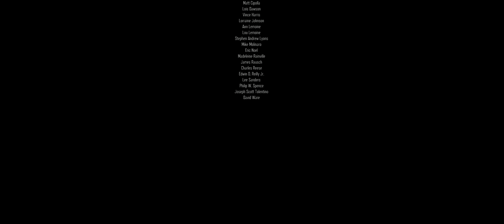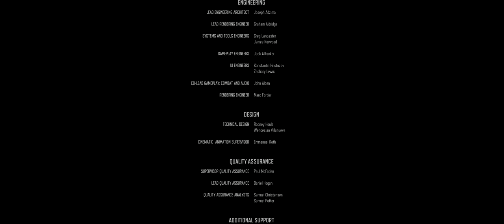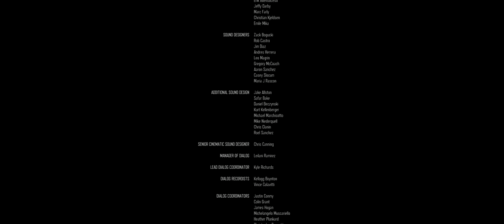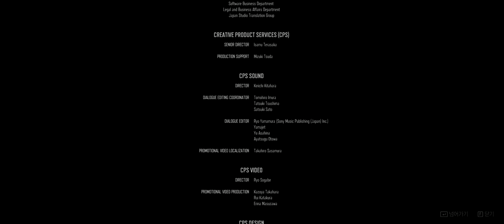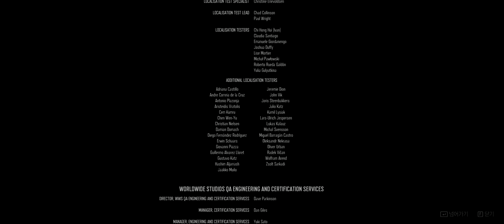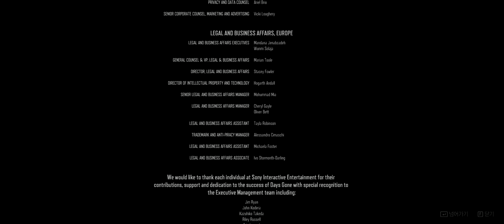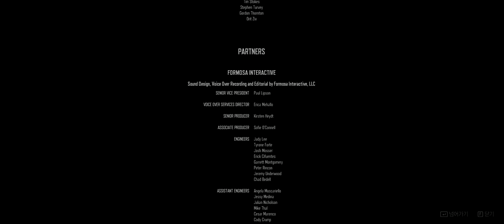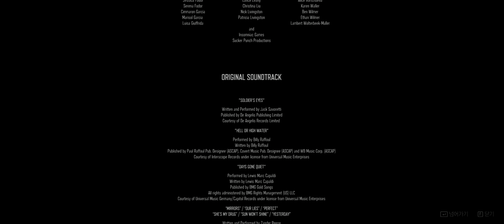'불량한 바이커치고는 괜찮았단 소리야' [4K HDR 데이즈 곤] *생존2 난이도 850일 경과 Part. END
*3500x 2070super 16GB UWQHD *HDR *생존 2 난이도 플레이

00:00 퀘스트 '너 혼자서는 못할 거야'
11:59 퀘스트 '불량한 바이커치고는'
17:58 엔딩
28:04 엔딩 크레딧
40:15 스토리 완료